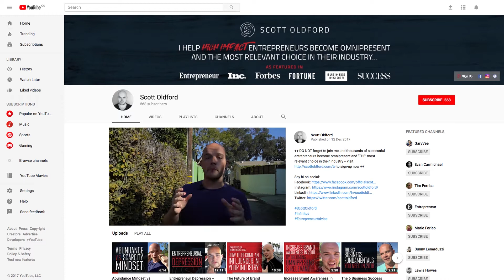Facebook Paid Advertising /// How To Make It Work For YOU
If you want Facebook Paid Advertising to work for YOU, listen up… because most people go about it all wrong, and it has nothing to do with actually using the FB Ad Centre. Successful paid advertising (whether it’s on Facebook or not) comes down to some core methods, and in this video Scott Oldford shows you what these are. If you’re after some Facebook Paid Ads Tips that works, watch now and take note...

Do you feel “stuck at 6 figures”? If so, Scott has written the step-by-step blueprint on exactly how to scale your business to 7-figures…even if you’ve been stuck for 6 months or more, and have no idea what the next step is.

In this 28 page guide, Scott shows you exactly what you need to focus on the right problem at the right time.

This is based on over 15 years of experience in selling more than $15 million worth of products and services.

++ DO NOT forget to join me and thousands of successful entrepreneurs become omnipresent and ‘THE’ most relevant choice in their industry to sign-up now ++